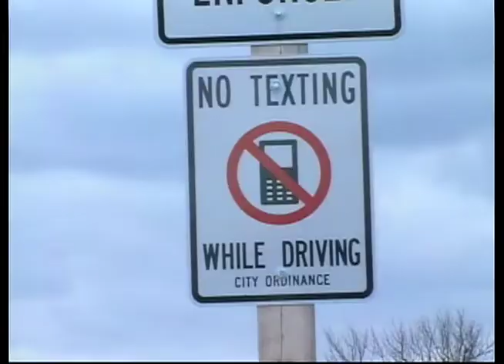Texting while Driving